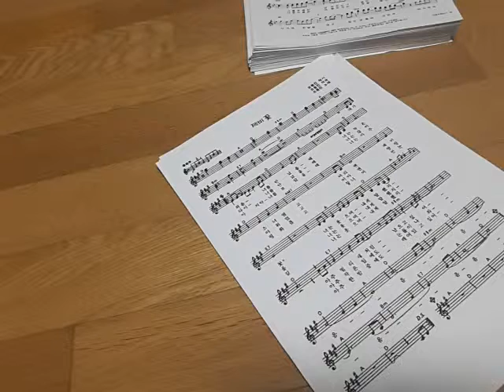제비꽃 조동진 (서기원 cover)